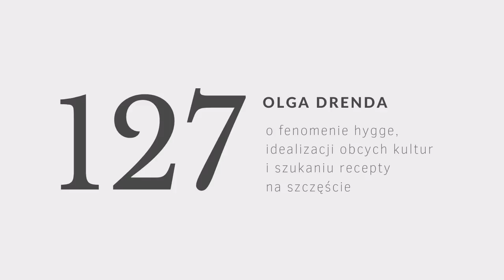PODCAST #127: o fenomenie hygge, idealizacji obcych kultur i szukaniu recepty na szczęście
↓ rozwiń po więcej informacji ↓

Cudze chwalicie swego nie znacie, wszędzie dobrze gdzie nas nie ma czy trawa jest zawsze bardziej zielona po drugiej stronie płotu. Skłonność do idealizowania tego co obce i odległe jest zakorzeniona w naszej naturze. Lubimy wyobrażać sobie, że w innych realiach i warunkach, a konkretnie tradycjach i kulturach, żyje się ludziom po prostu lepiej.

Poszukiwanie szczęścia jest czymś do czego dąży tak naprawdę każdy z nas, dlatego nie dziwne, że obserwujemy coraz to nowe (ale czy na pewno?) trendy, które mówią nam jaka jest recepta na dobre życie. Hygge, lagom czy niksen to dowody mody na Skandynawię, która trwa od kilku lat. Jaki jest fenomen tamtych kultur? Dlaczego brzmią tak kusząco? Co łączy je z włoskim dolce vita czy japońskim zen? O tym porozmawiamy w dzisiejszym odcinku.

Moją gościnią jest Olga Drenda, autorka książek, tłumaczka, dziennikarka i antropolożka wizualna. Od 2013 roku prowadzi strone Facebook.com/duchologia, poświęconą widmom epoki transformacji, pisze też dla miesięcznika ZNAK, który jak co miesiąc jest patronem podcastu. Zapraszam Was do wysłuchania tej niesamowicie ciekawej rozmowy.

Jeśli macie ochotę zakupić najnowszy numer Miesięcznika znak, z kodem karolinas dostaniecie 20% zniżki:

Miłego oglądania!

Karolina